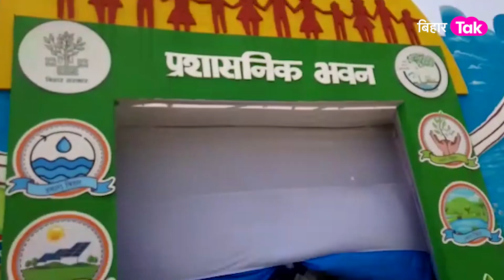Bihar Diwas में शामिल होने पटना पहुंचे बच्चे बीमार,शुरु हो गई इस पर सियासत,नेताओं ने की जांच की अपील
बिहार दिवस कार्यक्रम में शामिल होने आये कई बच्चों की तबियत बिगड़ी ,सभी बच्चे खाना खाने के बाद हुए बीमार गए,बच्चों को पीएमसीएच में कराया गया भर्ती,शुरु हो गई इस मुद्दा पर सियासत,नेताओं ने की जांच की अपील!